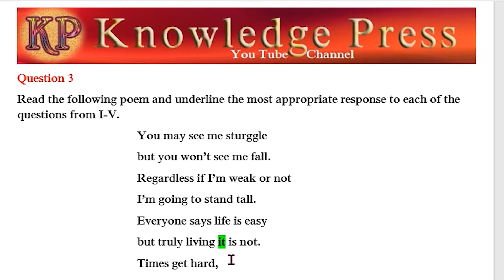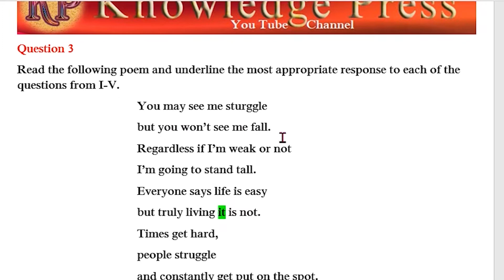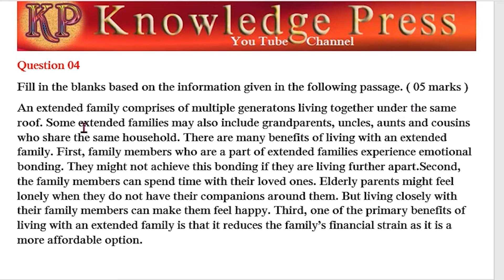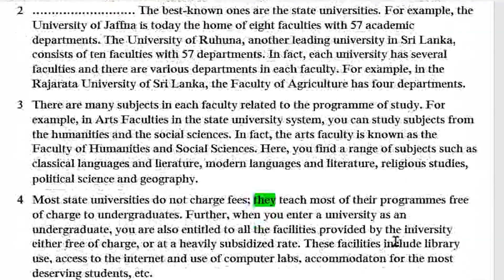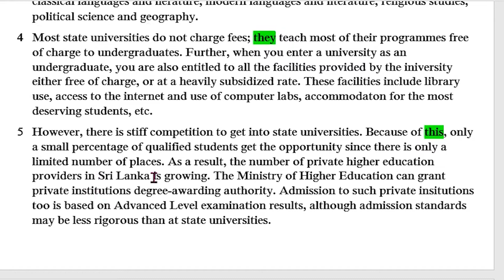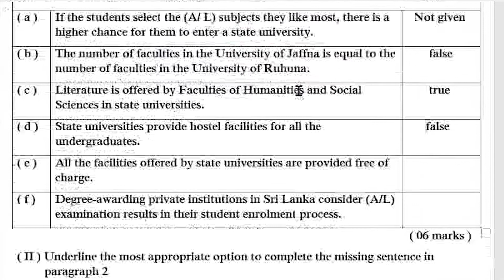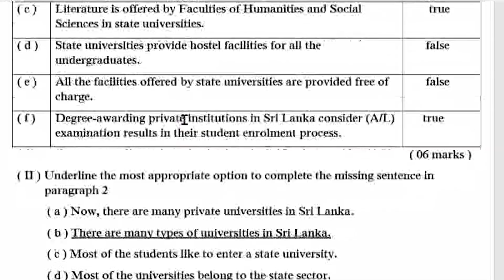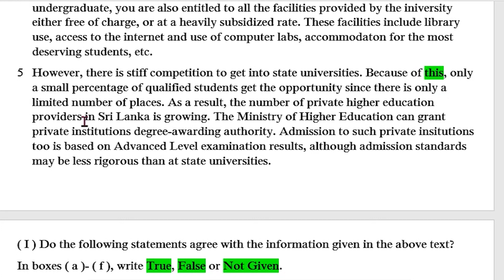A/L General English paper discussion / a/l General English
This video will help you to learn how to answer the G.C.E. (Advanced Level) General English paper II of part A  question number 3, 4, and 5 in 2020 with clear explanations.
General English subject's question paper is a special program that is discussed in a strategic manner on the basis of marks obtained by the Department of Examinations on a scientific basis. This video will help you to successfully complete the final milestone of thirteen years of schooling. The next episodes will be brought many more easy techniques to pass the Advanced Level General English paper.

 👉 General English 2020 - paper I - part B question 8 and Paper II -  part A questions 1 and 2 👍

Timestamps
00:00 Introduce
00:24 General English 2020 -  Question 3 - Reading Skills
08:35  General English 2020 - Question 4 - Reading Skills
15:54  General English 2020 - Question 5 - Reading Skills